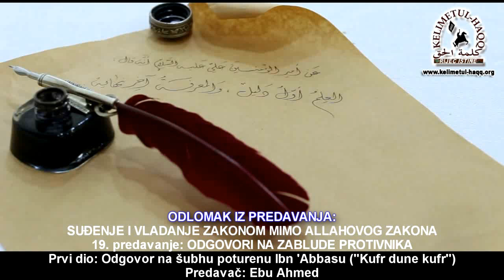Zabluda haridžijske sekte ibadija